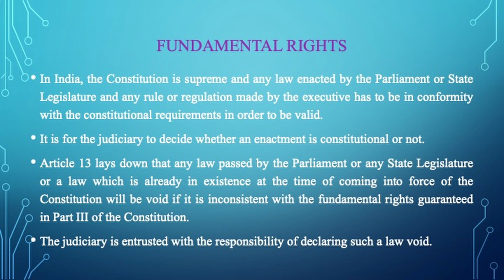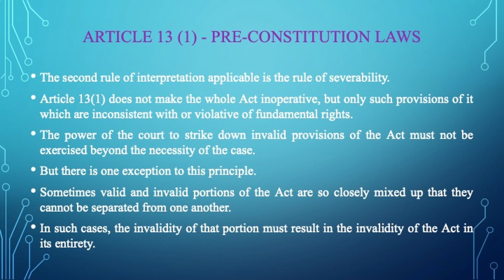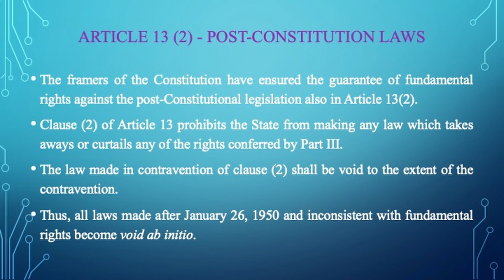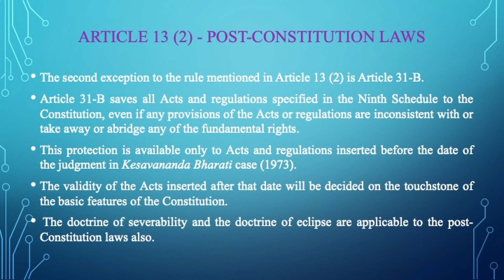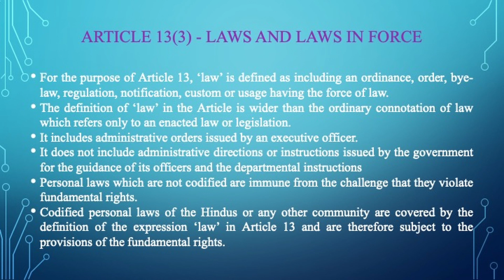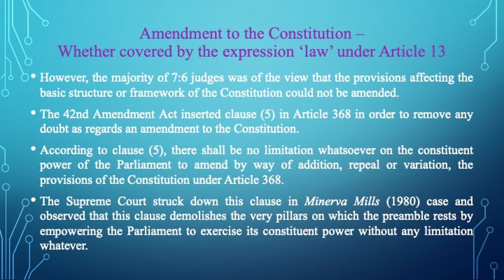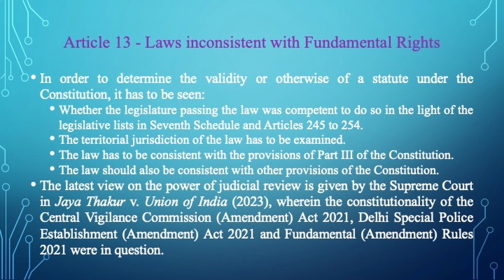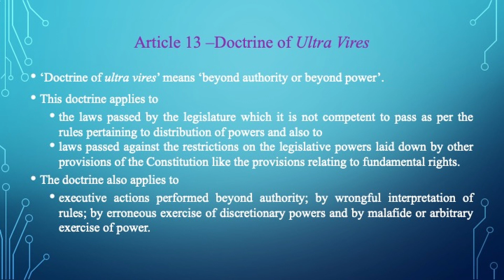Constitutional Law 04 Article - 13 (Judicial Review)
The Supreme Court under Article 32 and the High Courts under Article 226 are conferred powers to issue writs for enforcement of fundamental rights. Article 13 specifically empowers these courts to strike down any law, rule, regulation bye-law etc., that infringes any fundamental right. By conferring this power on the Supreme Court and the High Courts, the Constitution-makers have specifically provided for judicial review under the Constitution. In this presentation, the scope of the various clauses under Article 13 will be explained.